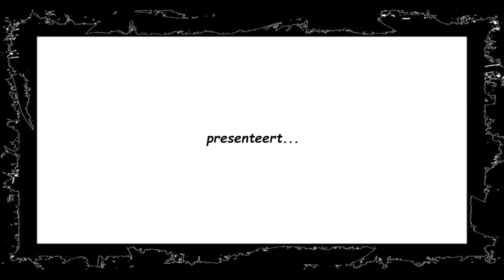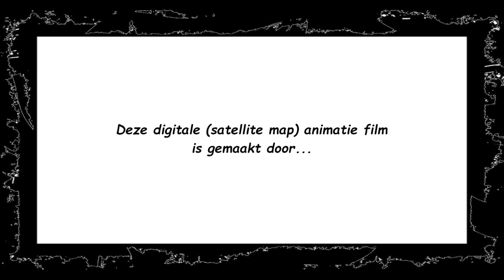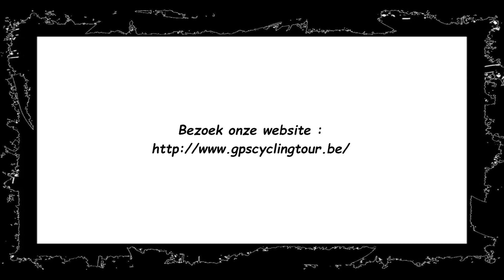Mars van 10 Gp CIS MOFIWA - Leopoldsburg 2024 on satellite map !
Deze video animatie (satellite map) toont het 8,5 Km lange wandeltraject van de Mars van 10 Gp CIS MOFIWA - Leopoldsburg 2024, welke plaatsvond op Vrijdag 14 & Zondag 16 juni 2024 te Leopoldsburg (België)...